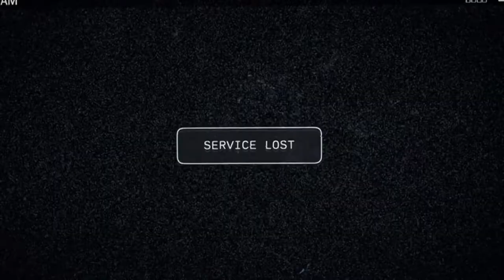Far Cry 5 Intro Part 1 (PS4 PRO) Gameplay/Walkthrough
Far Cry 5 Walkthrough Part 2 Gameplay/Walkthrough
This will include a Review and Mission 1 for PS4 Pro, Xbox One X and PC. Far Cry 5 Gameplay Walkthrough will have the Full Game. This Full Story of Far Cry 5 Gameplay/Walkthrough includes a Review, all Campaign Missions, all Cutscenes, The Father, Joseph Seed, Faith Seed, John Seed, Jacob Seed, PS4 Pro Gameplay, FC5 Gameplay, Single Player, All Missions, Campaign and more until the Ending of the Single Player Story. Check it out and let me know what you think.